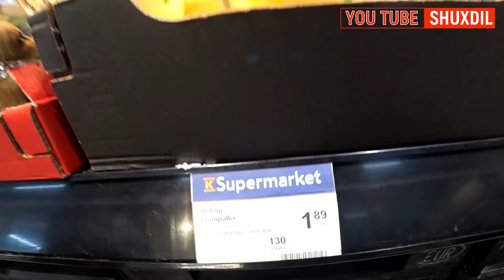ФИНЛЯНДИЯ МЕТРОСИ. ОЗИК-ОВКАТ НАРХЛАРИ. VLOG 3